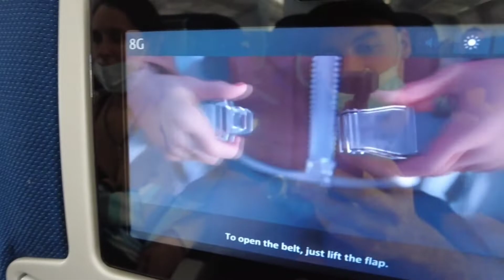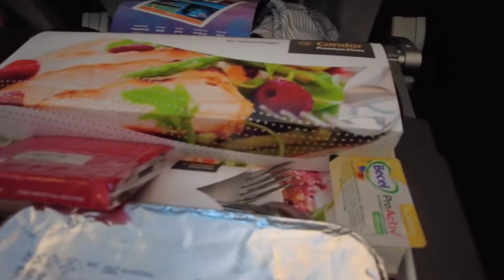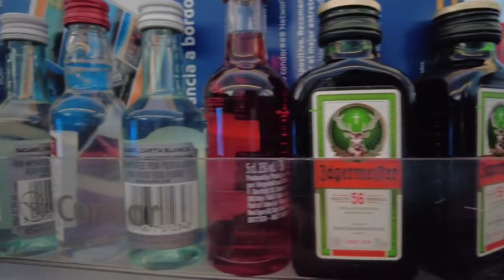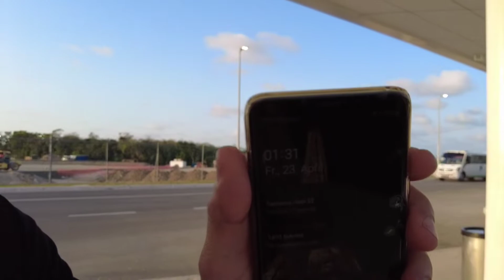Unser Flug nach...??? | VLOG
Willst du wissen wie man Training, Familie und Alltag in Einklang bringt?

Und ganz NEU🎉: Jetzt auch als Podcast‼️💯

⬇️ 🎧Also falls du lieber was auf die Ohren brauchst zieh es dir rein! ;) 🎧⬇️

⬇️ 🛒Und check meinen Shop ab! Dort gibt es coole Designs für euch in bester Qualität👜 ⬇️